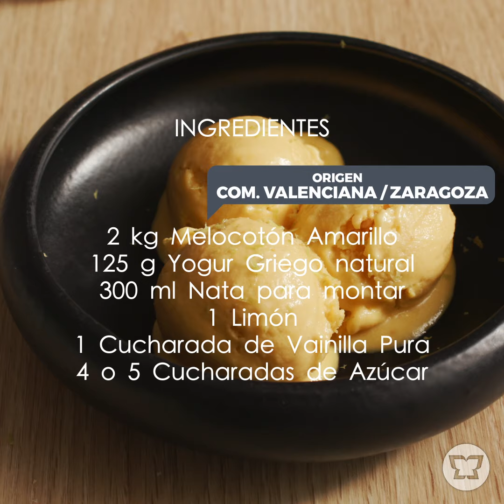Helado de Melocotón Amarillo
Esta receta deliciosa de helado de melocotón amarillo 🍑🍨 nos la propone Noelia Claros Compte, frutera en nuestro masymas Supermercado de El Grao de Castellón (Gravina, 11). El verano ya está aquí y no hay nada como postres o tentempiés fresquitos y saludables ¿Te apuntas a probarlo?
En masymas apostamos por el producto fresco y de calidad, porque ¡Lo Fresco es lo Nuestro!

INGREDIENTES
• 2 kg Melocotón Amarillo
• 125 g Yogur Griego Natural
• 300 ml Nata para montar
• 1 Limón
• 1 Cucharada de vainilla pura
• 4 o 5 Cucharadas de azúcar
ELABORACIÓN
• Pelamos los melocotones y quitamos el hueso.
• Lo ponemos en un bol.
• Añadimos azúcar, el zumo de un limón, la nata, el yogur y una cucharada de vainilla pura.
• Trituramos hasta que quede todo homogéneo.
• Vertemos la mezcla en un recipiente con tapa y llevamos al congelador.
• Removemos el contenido del recipiente con una varilla cada 30 minutos hasta 4 veces.
• Sacamos del congelador 10 minutos antes de servir.
• Emplatamos y rallamos un poco de piel del limón.